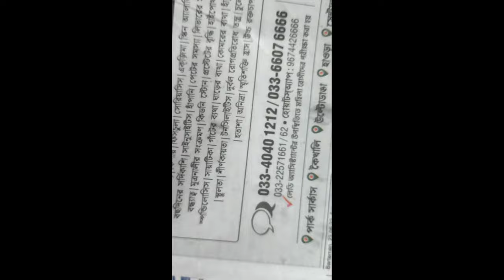spicy chicken kosha😋| police cooking vlog| satyajit vlogs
Village vlog
Village vlogs
Spicy chicken
Spicy chicken kosha
Police vlog
Police vlogs
Police cooking

village cooking vlog
village cooking
police cooking
chicken kosha
village vlogs
satyajit vlogs